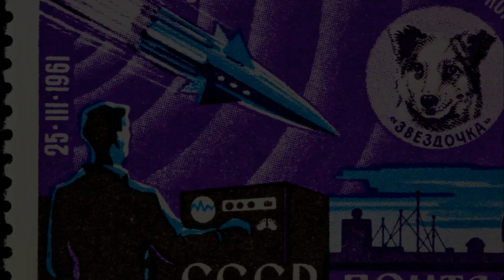Inside Soyuz: A Legendary Journey Through Human Space Exploration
Step aboard Soyuz, the legendary Russian spacecraft that’s carried astronauts and cosmonauts to space for over half a century. This video explores how Soyuz works, its launch and re-entry stages, life inside the tiny capsule, famous missions and dramatic emergencies, plus how it became the main human “space taxi” to the ISS for many years. Perfect if you’re curious about real spaceflight beyond rockets in the movies.